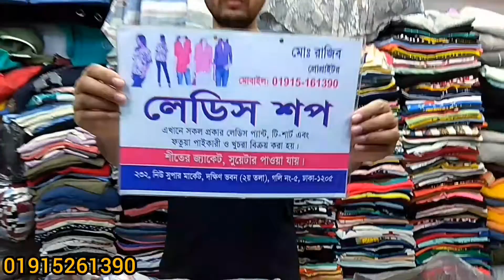ladies latest long shirt tops collection| long shirt for girls 2022| কমদামে শার্ট কিনুন। শার্ট টপ্স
ladies latest long shirt tops collection| long shirt for girls 2022| কমদামে শার্ট কিনুন। শার্ট এর নতুন ডিজাইন  2022

Address : Dhaka New Super Market
Shop no : 232
Goli no   : 5
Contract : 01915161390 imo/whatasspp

Musician: LiQWYD